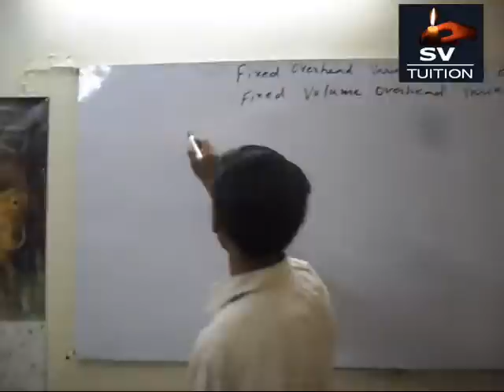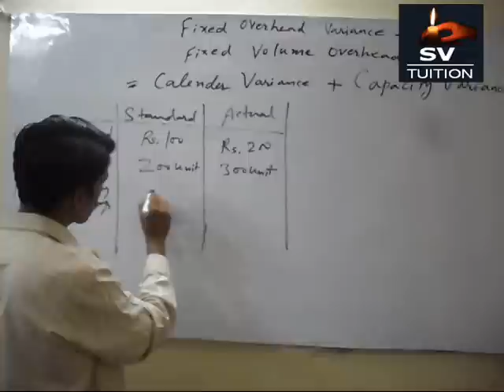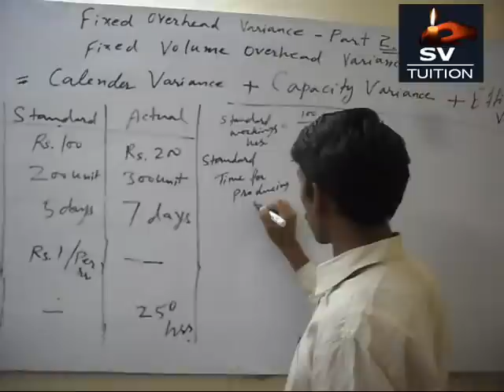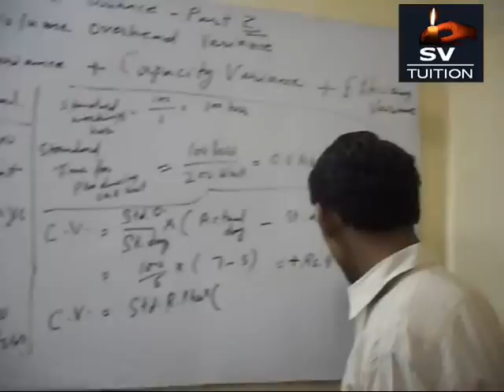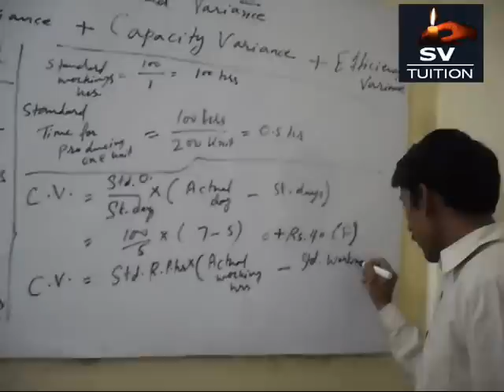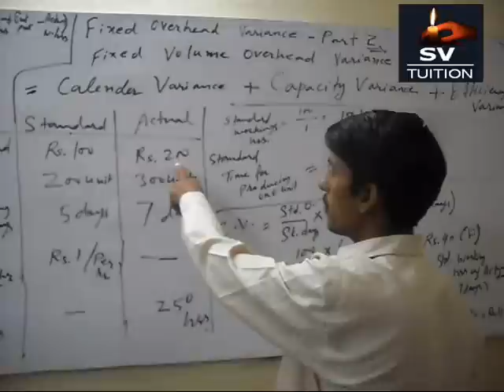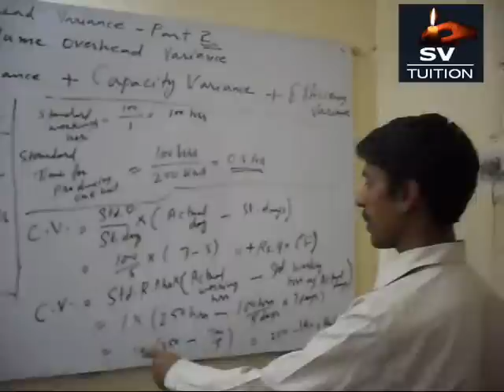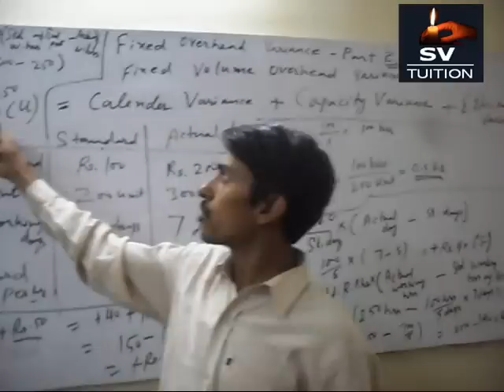Fixed Overhead Variance Analysis - Part 2 ( Lecture in Hindi )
In this part of lecture, you will understand calendar variance, efficiency variance and capacity variance